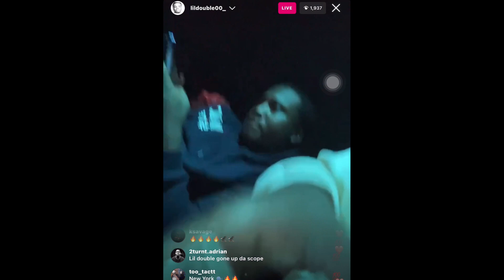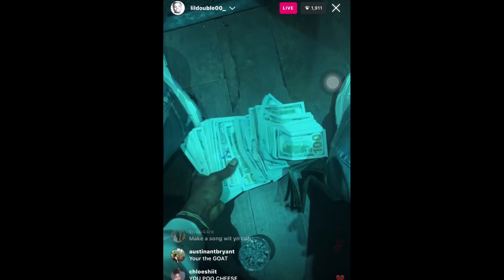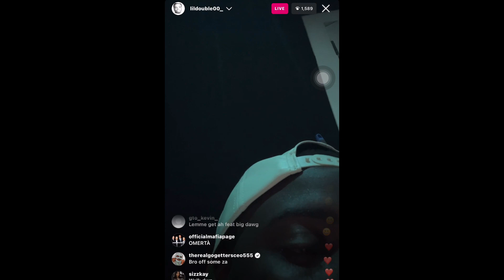LIL DOUBLE 0 IG LIVE UNRELEASED WITH 400K AROUND HIS NECK🥶